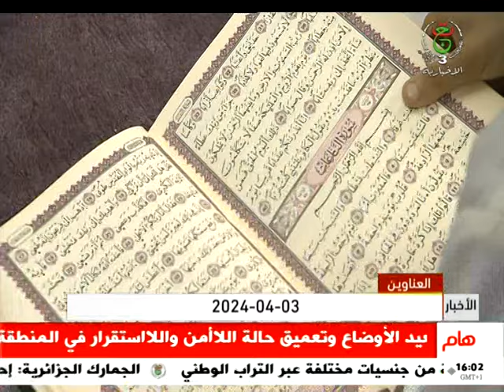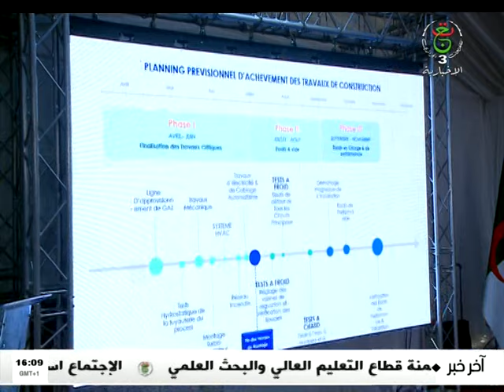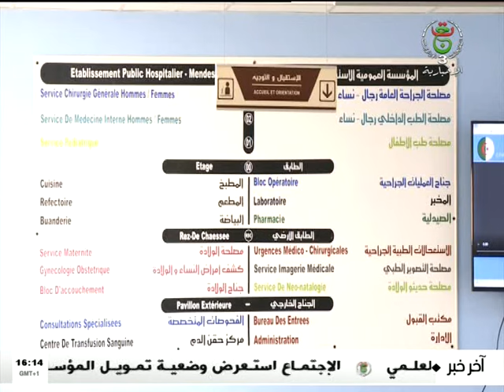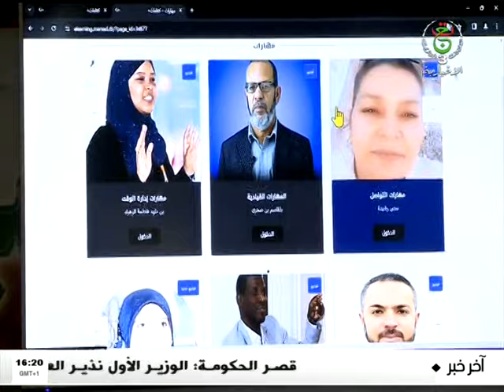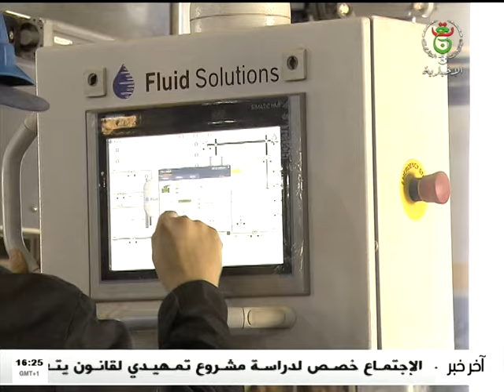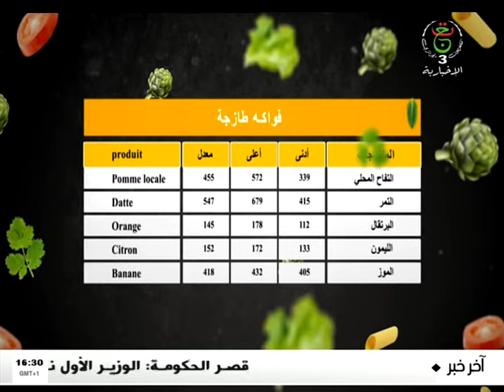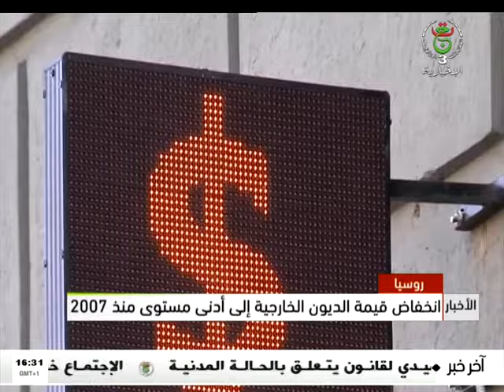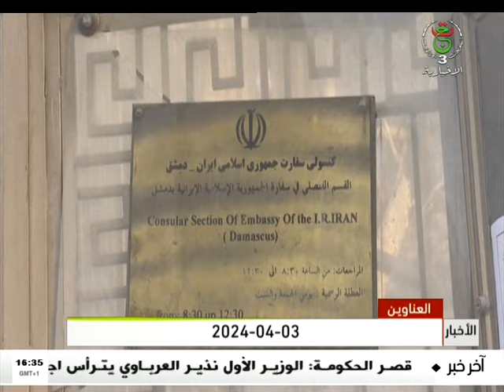نشرة الأخبار - الرابعة 2024/04/03